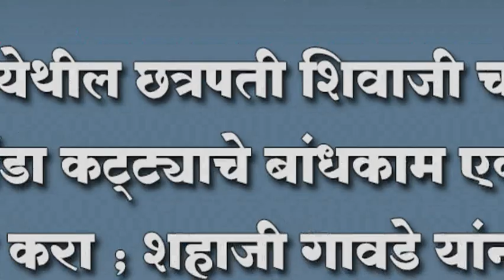शिरोळ येथील छत्रपती शिवाजी चौकातील झेंडा कट्ट्याचे बांधकाम एका बाजुने करा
शिरोळ येथील छत्रपती शिवाजी चौकातील झेंडा कट्ट्याचे बांधकाम एका बाजुने करा ; शहाजी गावडे यांनी दिले मुख्याधिकार्यांना निवेदन